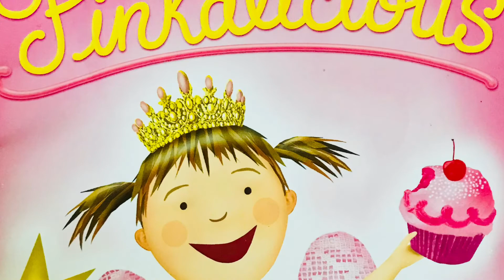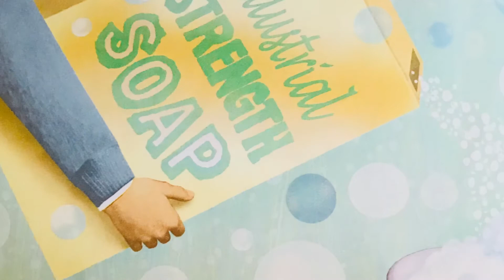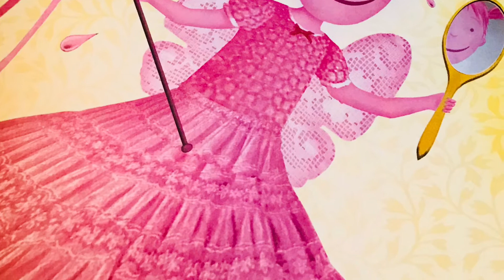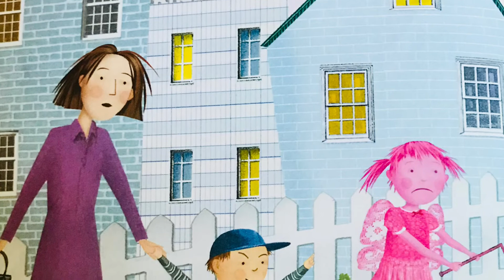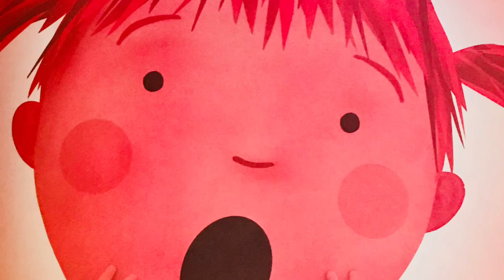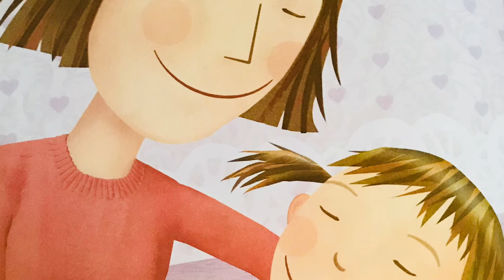Pinkalicious- Storytime with Miss Rosie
Pinkalicious By: Victoria Kann  (Author, Illustrator), Elizabeth Kann (Author)
Pinkalicious eats so many pink cupcakes that she wakes up the next morning with pink skin and hair. The color just won't wash off, and the doctor diagnoses her with Pinkititis and tells her to eat green food to get better. Still, when her parents aren't looking, she sneaks just one more treat-and turns red. Startled, she starts to choke down her veggies and finally returns to normal. When everything seems okay, Daddy asks what happened to the other cupcakes, and Pinkalicious's little brother bounds into the room with one in hand, happily showing off his new pink skin.